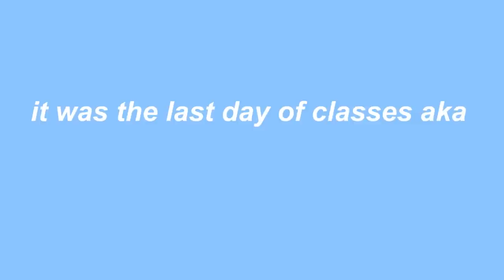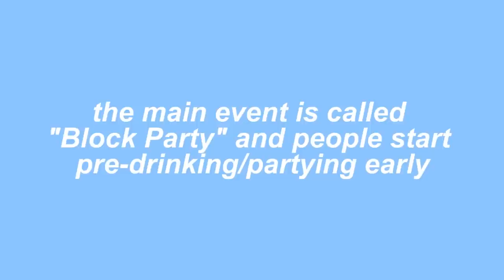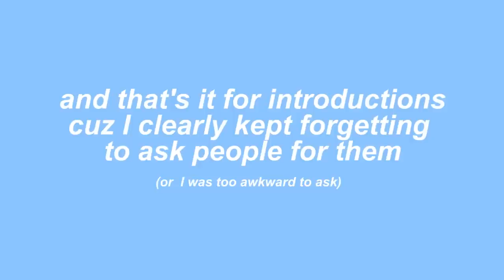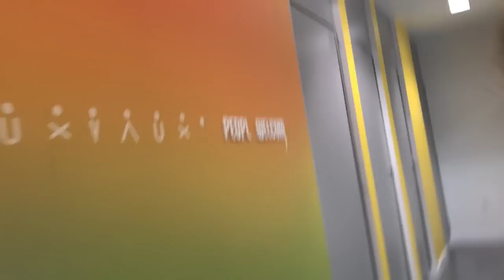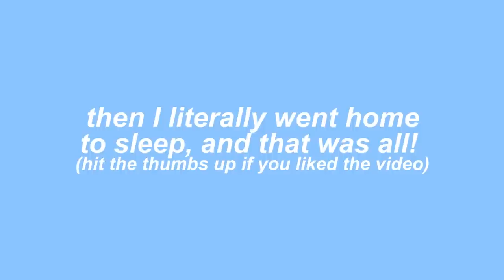a mostly drunk college party vlog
Hi friends!! Here's another college video... it was the last day of classes but on this day most people actually skip class to party (and most professors know this). After a long semester of studying, it's nice to let lose before exams started up again. If this is the first video you're watching on my channel. maybe go watch some other ones after because this one is a bit all over the place/random because clearly I got drunk for the party :) Anyways, hope you enjoy it!

Camera
Canon 80D w/18-35mm lens (usually)
iPhone 8 (all of this video! definitely wasn't going to carry around a DSLR)